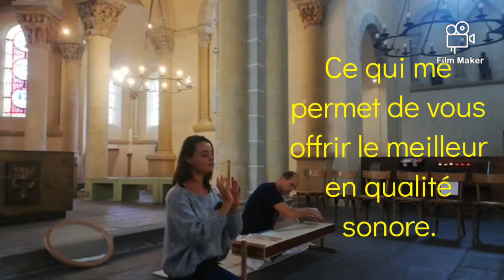10 février 2021